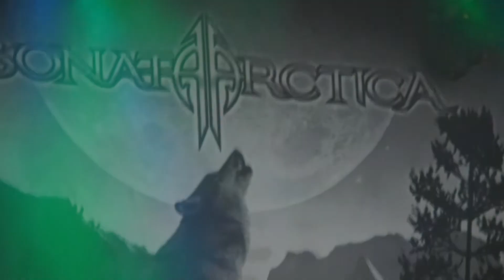Sonata Arctica Sziget 2011